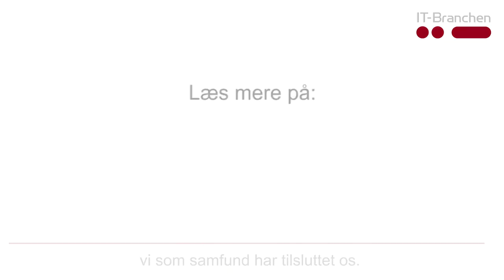Databeskyttelsesdagen 2019 - Skal vi hacke hackerne?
Skal vi hacke hackerne, og hvor offensivt skal Danmarks cyberforsvar være? Det blev diskuteret på Databeskyttelsesdagen 2019, hvor Naser Khader (folketingspolitiker for Det Konservative Folkeparti og formand for Forsvarsudvalget) og Bjarke Alling (formand for IT-Branchens sikkerhedsudvalg og koncerndirektør i Liga ApS) deltog i paneldebatten.